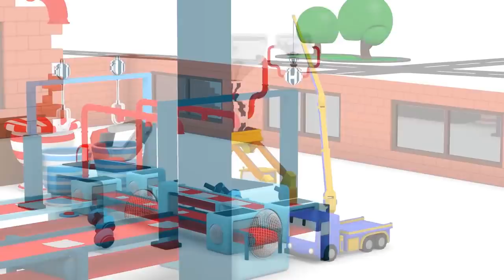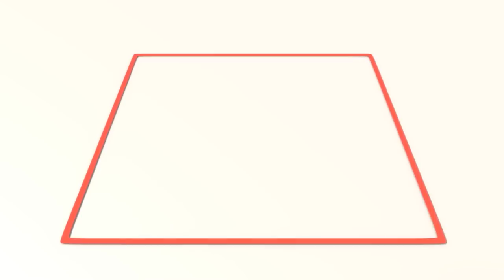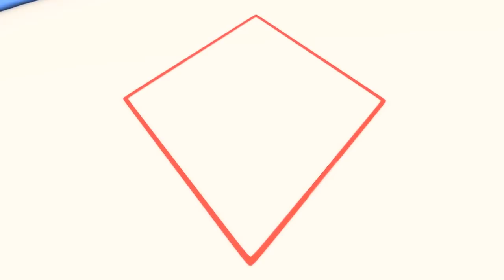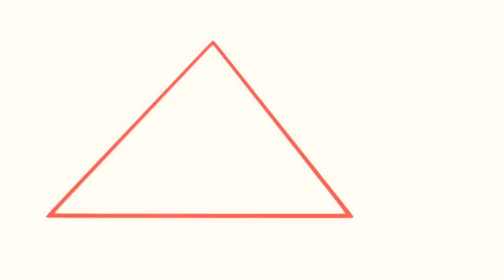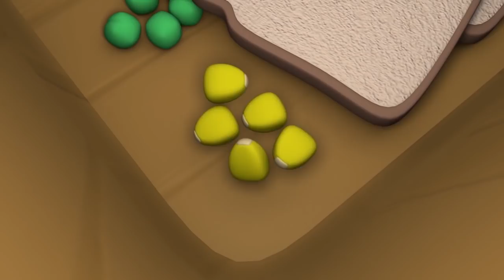Ethan joga as BOLINHAS de gude ! | Desenho Animado Educativo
Ethan é um caminhão pequeno mas muito ativo. Ele está sempre atrás de novas aventuras, e tenta aprender o máximo que pode através dos brinquedos que ele brinca. Em suas aventuras, Ethan aprende formas, cores e números. Venha e aprenda com o Ethan enquanto se diverte muito!